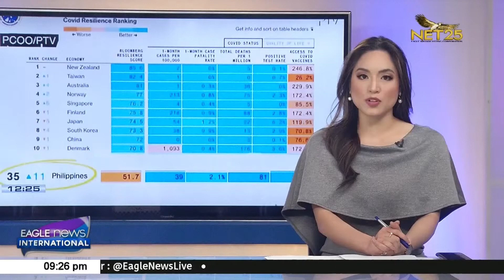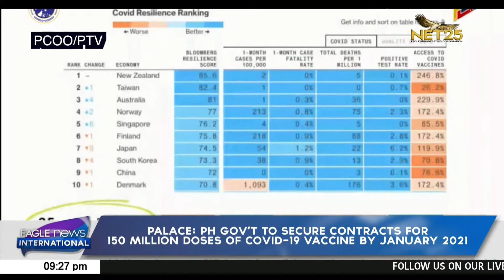Palace: PHL gov't to secure contracts for COVID-19 vaccine by January 2021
Presidential Spokesperson Secretary Harry Roque again announced timeline of the national vaccine roadmap and reiterated vaccine czar Secretary Carlito Galvez Jr. statement that before the end of January, the contract for 150 million doses of the covid-19 vaccine will be secured.